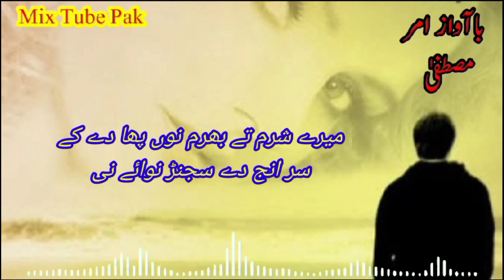Amar Mustafa ka zabrdast dohdra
zabrdast dohdra
Nasir Ali taib new mushayara 2022
kmal mushayara
zabrdast dohdra
Nasir Ali taib new mushayara
Nasir Ali taib mushayara
kawash tamime New mushayara
kawash tamime mushayara
best mushayara
beautiful mushayara
hyatt Bhati new mushayara
hyatt Bhati